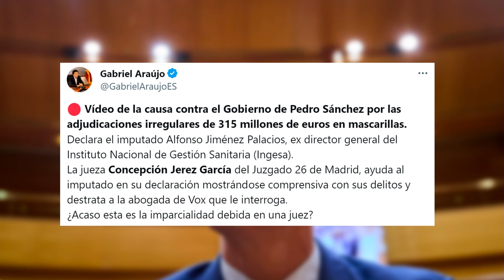VERGONZOSO, la juez protege a los 3 altos cargos de SÁNCHEZ que costaron 310 millones en mascarillas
Se está llevando a cabo una investigación por parte de Concepción Jerez, titular del Juzgado de Instrucción número 26 de Madrid, a miembros del Gobierno de Pedro Sánchez por las adjudicaciones de 315 millones de euros destinados a la compra de equipo médico durante la primera oleada de la pandemia. El sumario de la causa, al que ha tenido acceso DISTRITOTV, contiene las facturas emitidas por las empresas beneficiadas con la concesión, las cuales están siendo investigadas actualmente por posibles irregularidades.

Todas las acciones realizadas desde el inicio de la causa hace más de dos años y medio han sido accesibles para este periódico. Es importante destacar que durante todo ese tiempo, no se ha solicitado ninguna diligencia a la Policía Nacional o a la Guardia Civil por parte de la magistrada. Por el momento, los únicos documentos presentados son los requerimientos del partido político Vox, que interpuso la querella y actúa como acusación popular, y de la Abogacía del Estado, que representa a los directivos del Instituto Nacional de Gestión Sanitaria imputados, y de la Fiscalía. Estos últimos se han pronunciado únicamente para solicitar el archivo de la causa.